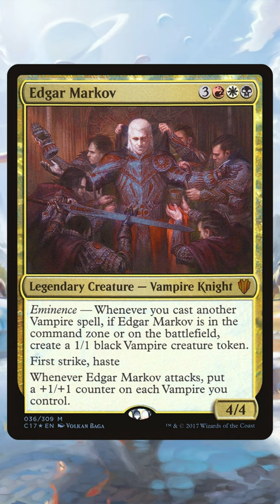Best 5 Tribes MTG